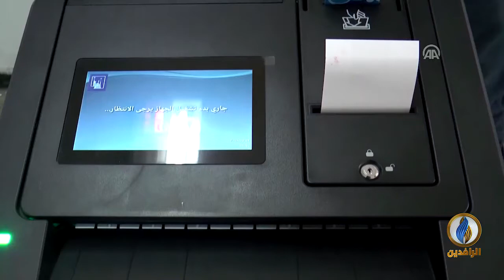تقرير إخباري.. الكتل السياسية التقليدية تسعى لصياغة بنود قانون الانتخابات بما يتناسب مع مصالحها